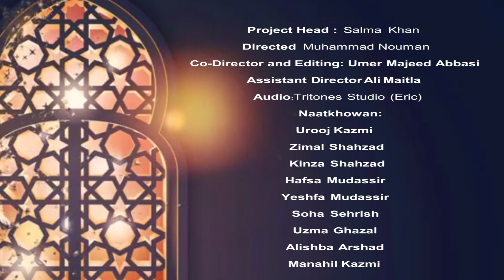Mubarak Hamid o Mehmood o Ahmed by Siraat e Naat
Shab e Mairaj 2021 Beautiful Kalam - Mubarak Hamid o Mehmood o Ahmed by Siraat e Naat

Title:  Mubarak Hamid o Mehmood o Ahmed
Project Head: Salma Khan
Director: Muhammad Nouman
Co-Director and Editing: Umer Majeed Abbasi
Assistant Director: Ali Maitla
Audio: Tritones Studio (Eric)
NaatKhowans: Siraat e Naat Team
1- Urooj Kazmi    2- Zimal Shahzad    3- Kinza Shahzad     4- Hafsa Mudassir
5- Yeshfa Mudassir    6- Soha Sehrish    7- Uzma Ghazal
8- Alishba Arshad    9- Manahil Kazmi

 ٭٭٭ صراط نعت ایسوسی ایشن٭٭٭ خوشبوئے حسان کے فروغ اور دُخترانِ اسلام کو زیورِ نعت سے آراستہ کرنےکے لئے ایک فکری و تربیتی تنظیم ہے۔ خواتین میں نعت کی اہمیت اُجاگر کرنے کی غرض سے اِس ادارے کا قیام عمل میں لایا گیا ہے۔

Siraat e Naat International is an international organization headquartered in Islamabad Pakistan and International chapters include Canada, USA, UK, Ukraine, UAE. It is having catalog of Kalams including Hamds, Naats, Nasheeds and other related Islamic content. Our vision is to provide quality Islamic content to our viewers in term of religious enlightenment and spirituality.

Siraat-e-Naat International is the only dedicated association for females in the country. This Association is exclusively for female Naat Khowans and has been established to enhance the interest of Female Naat Khowans and their training to the true essence of Naat and is striving to establish an effect and create value for the young and talented girls who want to learn ‘Naat’ in a manner that they recite it without ‘Shirk’/Polytheism and also emphasizes on character building for the daughters of the nation. The associations run online classes and teach Naat to a number of learners from all over the world. Siraat e Naat International is the largest academy in the country which teaches Naat to females.

This is an official channel of Siraat e Naat International which is owned by world famous female Naat Khowan, Ms Salma Khan. She is reciting Naat when she was just 4 years old and through her journey she won numerous competitions during her school and college and won many national competitions on TV channels. She is an anchor person on TV channels for Islamic Programs and she is also a host on Radio Pakistan for its national and world service. She recites Naat in many languages including Urdu, Persian, Arabic, Punjabi and Pashto. Alhamdulillah her melodious and soulful divine voice has touched the heart of millions around the globe and she has followers and listeners from all over the world.

She humbly bows her head to Allah S.B.T for his blessings on her. She is a true inspiration for all the young female Naat Khowans and she is always ready to teach to all those females who are willing to learn.

All rights of audio and video production is reserved for Siraat e Naat International Productions. We won’t take any responsibility if your social media account, YouTube channel or website is shut down due to the legal proceedings against you.